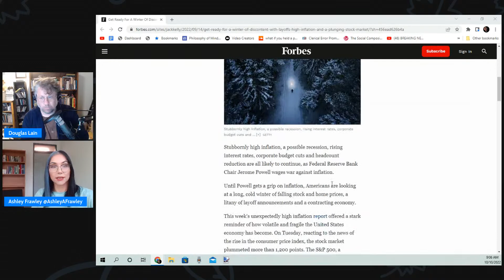Mass Layoffs and the Gotha Program (ft. Conrad Hamilton)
Ashely Frawley and Douglas Lain discuss the state of the US economy and the employment numbers before running an excerpt from an upcoming Diet Soap interview with Conrad Hamilton on Marx's notion of Labor Certificates from his "Critique of the Gotha Program." Can Marx's ideas about socialism and communism inform a new left politics?